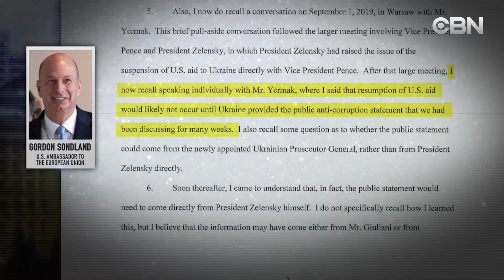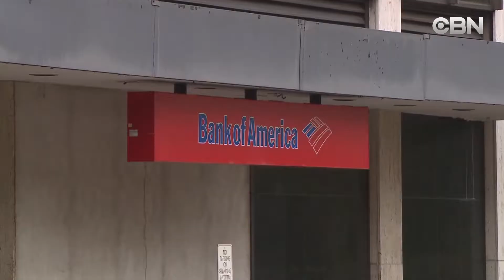TIN TRONG NGAY 11 6 TIN HOA 06 November 2019 02 11 24 PM